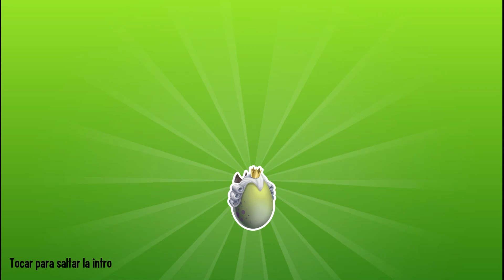VUELVE UN DIOS DE TURNOS EXTRAS! - King Charmless - Monster Legends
💸Maneras de donar y ayudar el canal💸
🌟Codigo IMIGBO en la Tienda de Fortnite o Epic!